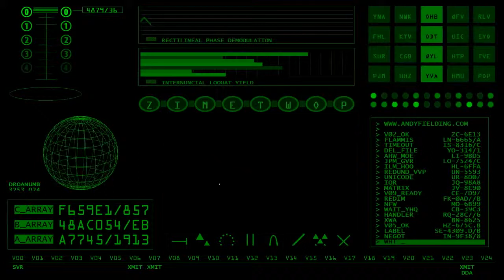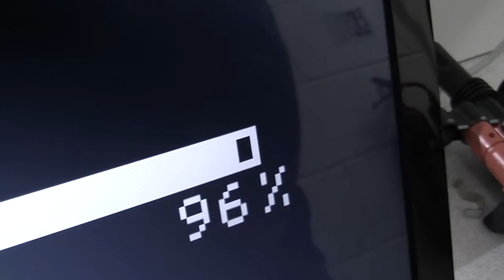SIRI Opening and Scene 1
A revised version of the opening scenes.